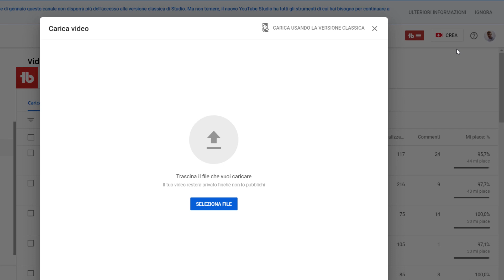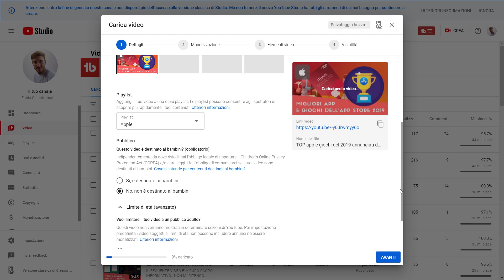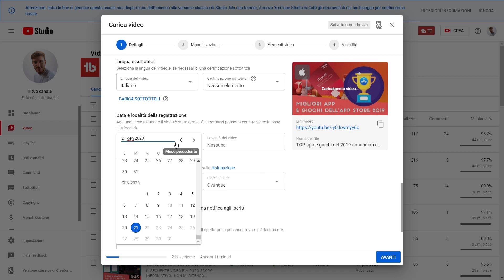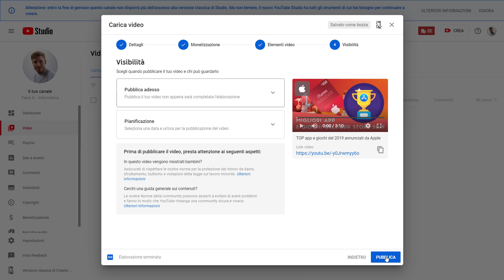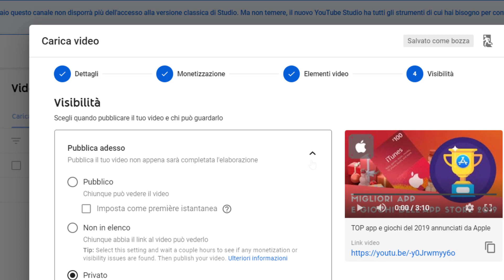Caricare video sul nuovo YouTube Studio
*COMPENDIO*
Per chi possiede dei contenuti su YouTube, molto probabilmente ha notato la notifica, in alto alla pagina dello YouTube Studio, che informa l'imminente cambiamento dell'omonimo sito web.
A breve sarà accessibile soltanto la nuova grafica (anche se esistente da ormai due anni).
Visto che bisogna abbandonare la vecchia interfaccia, ho trovato giusto presentare il nuovo "rivestimento", attraverso la pagina di caricamento dei video.

*DATI VIDEO*
• Programma di registrazione e montaggio: TechSmith Camtasia 2019